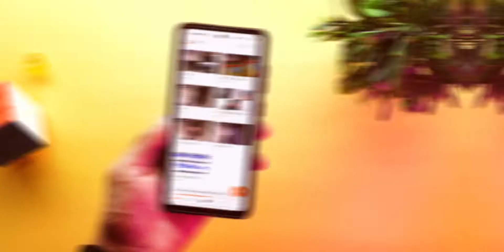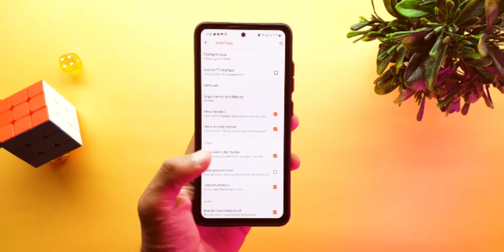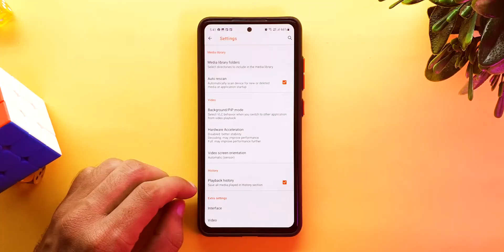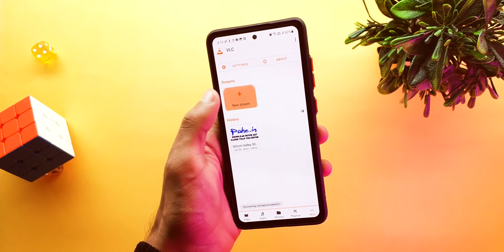This is Best free video player for Android without ADS ! Best video player for android 2022 - Hindi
This is Best free video player for Android without ADS ! I'm sharing Best video player for android 2022 in Hindi, Hello SmartUsers Aish here,  finding best video player for android phone in 2022 is nearly impossible, especially best ad free video player for android , so if you've been looking for best video player app for android 2022 or some similar terms like

• best video player for android 2022
• best video player for android phone
• best video player for android no ads
• best video player for android without ads
• best video player for android without ads 2022
• best video player app for android 2022
• best free video player for android
• best free video player for android without ads
• best free video player for android no ads
• best ad free video player for android